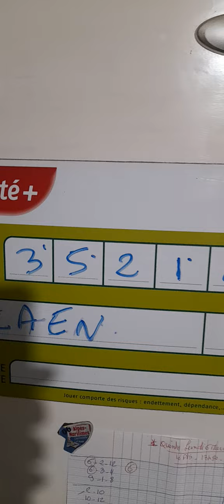🍿NOUVEAU DERNIERE MINUTE@ XAVIER GRATUIT QUINTE@ LUNDI 6 MARS R1C4 CAEN +PENALTY🍿